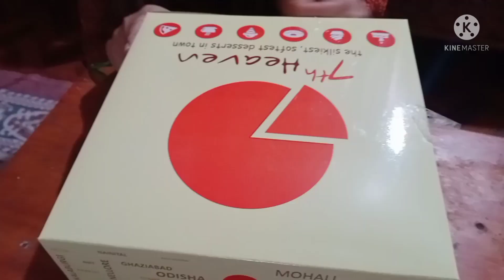Birthday#celebration#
Hello everyone ..hope u all r doing good.

❤️❤️❤️❤️wish me...🥰